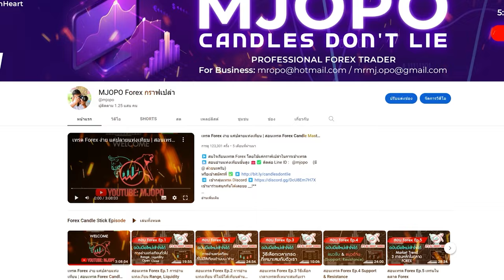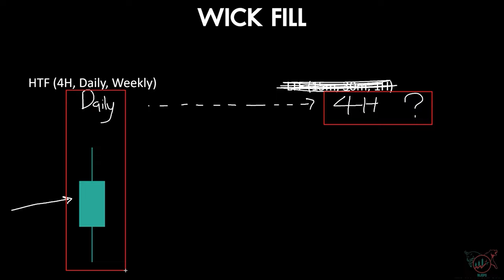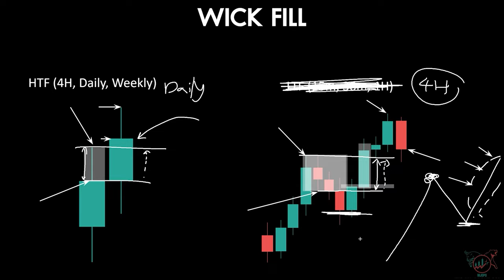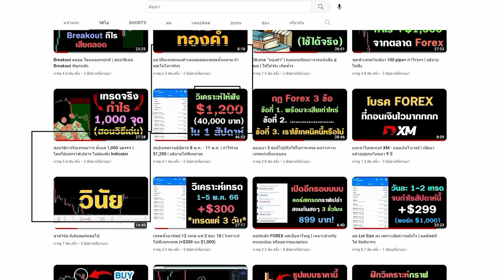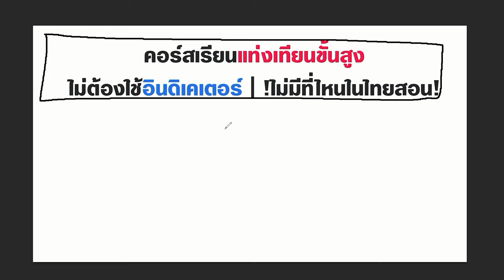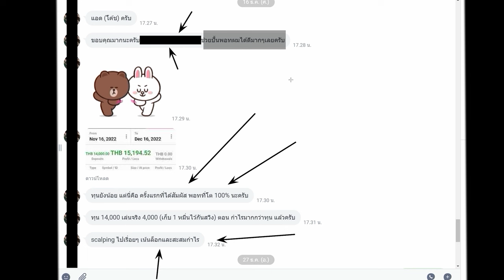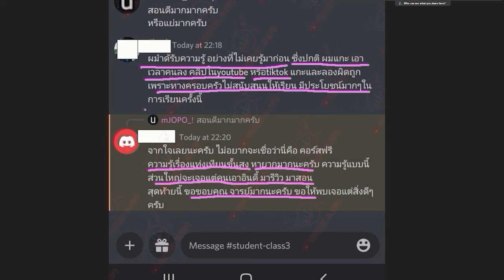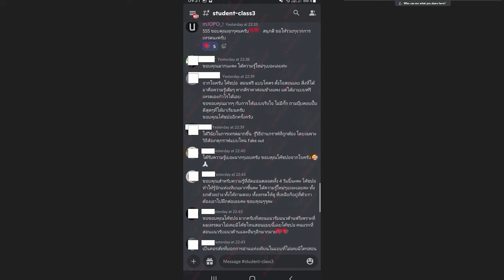ถ้าเข้าใจหัวข้อนี้ คุณเทรด Forex ง่ายขึ้น 300% (อธิบายโดยละเอียด)